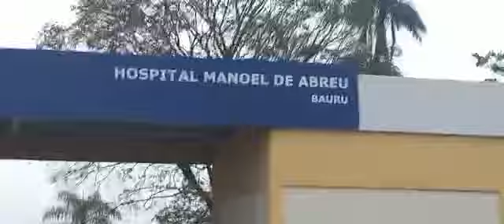Bauru: Hospital Manoel de Abreu tem princípio de incêndio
Crédito: Marivaldo do Drone